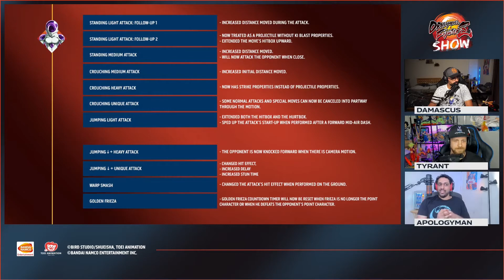[ DBFZ ] FRIEZA WINNER OF THE SEASON 4 PATCH DRAGONBALL FIGHTERZ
my personal winner of the season 4 patch Ive been playing Frieza since day 1 and its always been a ride on the struggle bus with him
Dragonball Fighterz season 4